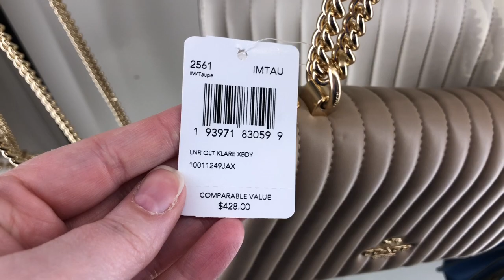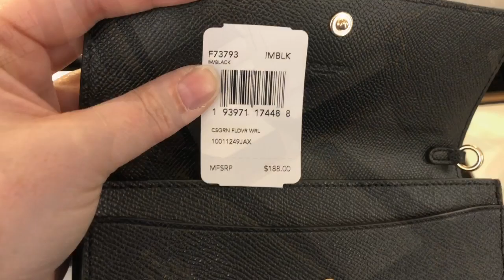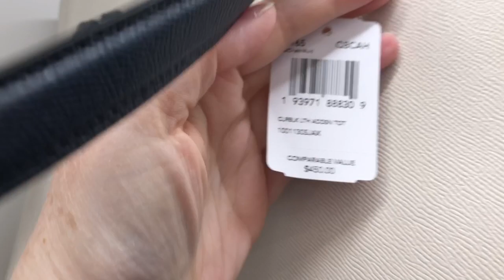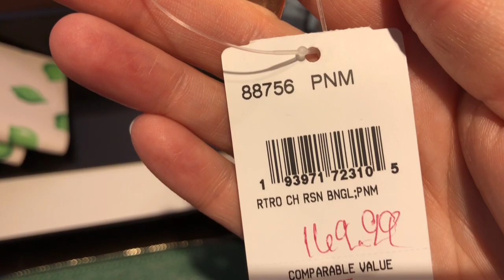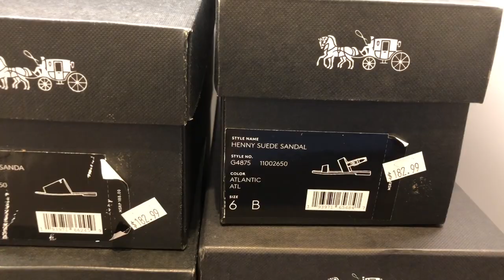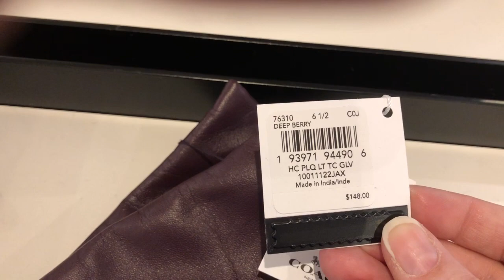Coach Outlet Shopping & Walk Through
Hi, friends! Today's video is a walk through at Coach Outlet in Allen, Texas. Isn't all of the Marvel stuff so cute?! They have everything from Spiderman to Captain America and Carol Danvers. I tried to show prices on a lot of stuff, but it's not easy to do one handed.